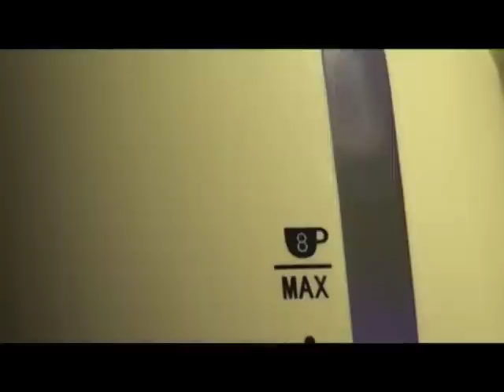COFFEE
FILM BY TIMOTHY MARSHALL & JOHN CHADWICK
STORY BY TIMOTHY MARSHALL
WITH COFFEE FROM STUMPTOWN COFFEE ROASTERS, PORTLAND OR
'VAPINA 2' FROM THE 'B' EP
A KING INK PRODUCTION 2010